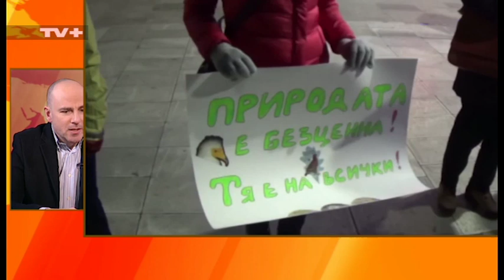П. Чолаков за отстраняването на Жаблянов и новото вето на Радев, 22.02.2018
Участие в сутрешния блок на TV+